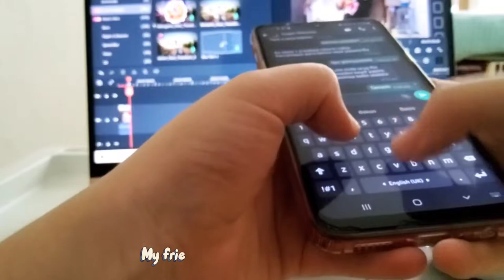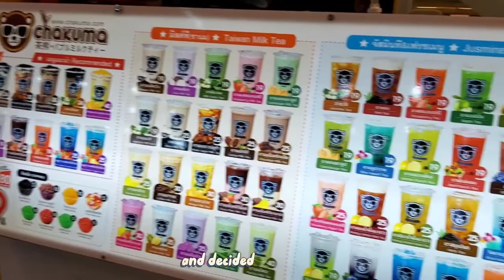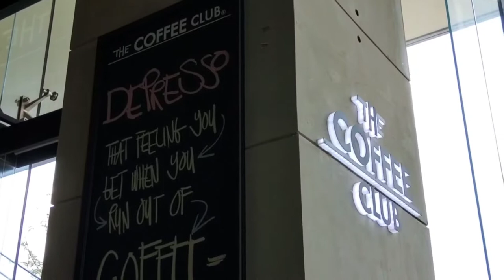A day in my life 🧚🏻‍♀️ vlog#7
Hello everyone, I'm Fatyma. I shoot little vlogs that I do in my daily life, or videos about Thailand. I'm trying to do videos in my own style, or I'm trying to be aestehtic. I just opened a YouTube channel so I'm still learning. I hope you like my videos.